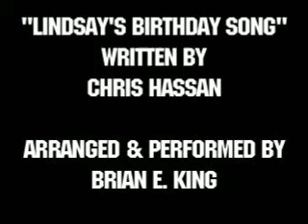Lindsay's Birthday Song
A music video for my film, "Lights, Camera and Action", about two recent film school graduates who go into business making movies for other guy's girlfriends.

Written, Directed & Edited By: Chris Hassan
Music Arranged & Performed By: Brian E. King
Starring: Rebecca Barber, Mercy Bell, David Brooke, Joe Griffin, Chris Hassan, Christine Shelley, Sean Thompson, Tommy Whalen